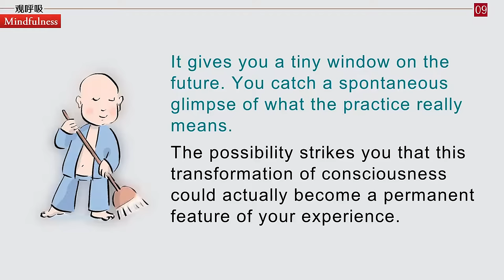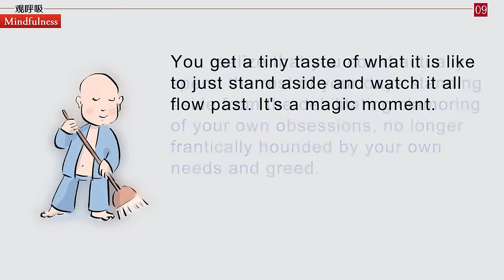【ENG DUB】Mindfulness 7-1 Practice Being an Outsider | 練習當個局外人 | 觀呼吸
在你的禪修生涯中，最難忘的事件之一，就是當你第一次了解到自己正在最平常的活動中修禪。
One of the most memorable events in your meditation career is the moment when you first realize that you are meditating in the midst of some perfectly ordinary activity.
你正從高速公路開車下來，或者正要去倒垃圾，它自己就啟動了。
You are driving down the freeway or carrying out the trash and it just turns on by itself.

這個未經計劃的技巧流露是一樁真實的喜悅，那個技巧是我們以往一直細心培養的。
This unplanned outpouring of the skills you have been so carefully fostering, is a genuine joy.
它為你開啟了一扇小小的未來之窗，你對於修行的意義有了驚鴻一瞥。
It gives you a tiny window on the future. You catch a spontaneous glimpse of what the practice really means.
那個可能性震撼着你，這個意識的轉變是可能成為經驗的常態。
The possibility strikes you that this transformation of consciousness could actually become a permanent feature of your experience.
你了解到，在接下來的生命中，你可以旁觀煩惱的擾攘喧囂，不必再受到渴求與貪慾的瘋狂追逐。
You realize that you could actually spend the rest of your days standing aside from the debilitating clamoring of your own obsessions, no longer frantically hounded by your own needs and greed.
你淺嘗法味，站在一旁觀看一切流逝而過，那是個奇妙的時刻。
You get a tiny taste of what it is like to just stand aside and watch it all flow past. It's a magic moment.

WeChat ID：sakyaYM
WeChat Official Accounts ：YM PURELAND
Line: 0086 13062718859